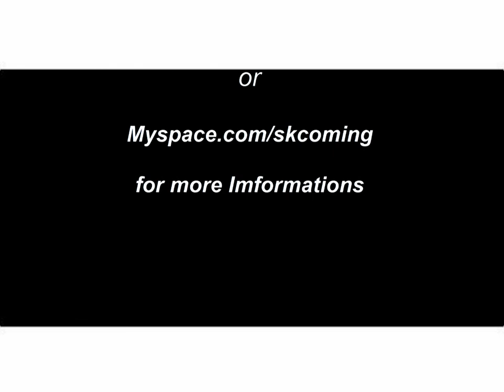Rap Galsen Ess sk Door mou dannou/African kingpin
Ess sk  rap wolof and english first official video '' door mou danu''